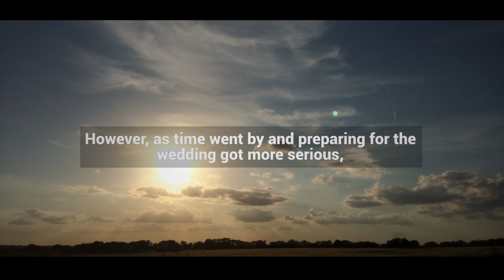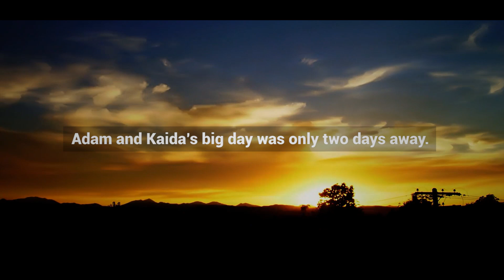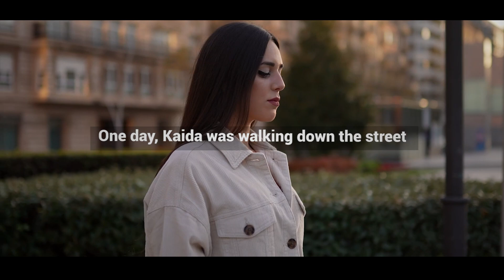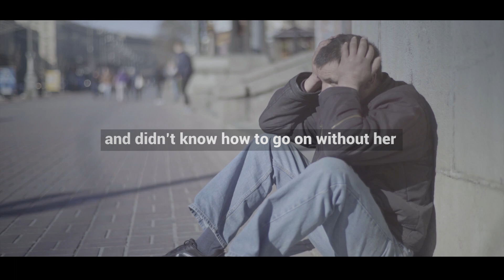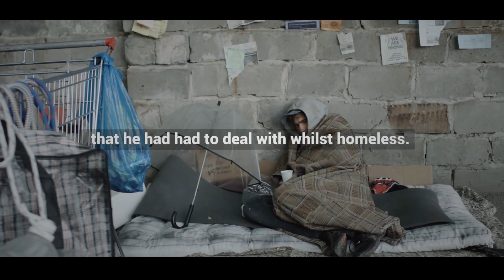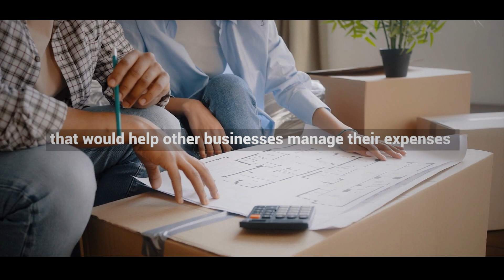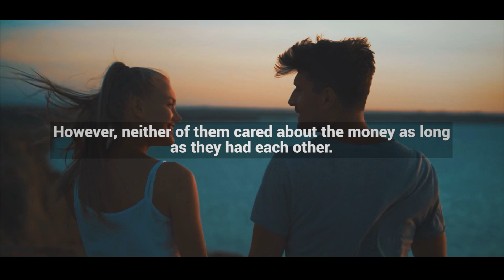She Married a Homeless Man To Take Revenge on her Boyfriend. No One Believed What Happened Next!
Kaida Littles was filled with excitement. In just two days she was due to get married to the love of her life; her long-time boyfriend Adam. The two had been together for quite a few years, having met in college on a night out. It had been love at first sight and the two had been almost inseparable ever since. After a long time together, Adam finally popped the question. He did it in one of the most romantic settings that he could think of, on the beach underneath a beautiful sunset.

Kaida immediately said yes. She was ecstatic to finally be marrying the man that she had loved for so long. The two immediately began to plan their big day, Kaida wanted it to be absolutely perfect. She wanted the perfect wedding dress, the perfect location and the perfect decorations. However, as time went by and preparing for the wedding got more serious, Kaida noticed that Adam had become quite a lot more distant with her. Instead of happily greeting her and talking to her about anything and everything like he usually would, Adam would be much more quiet and reserved.